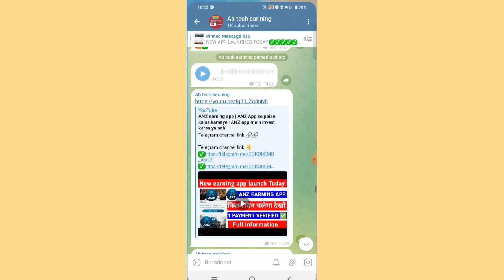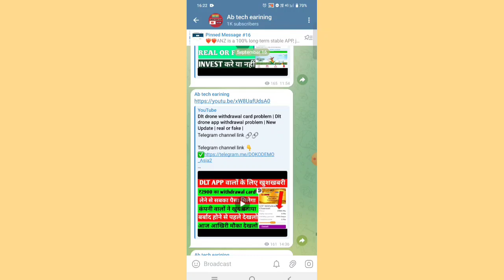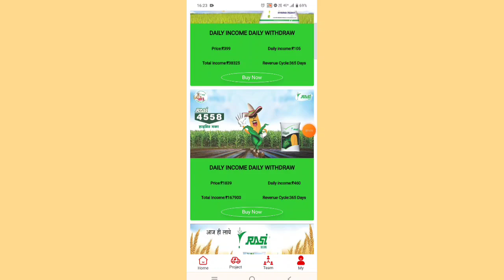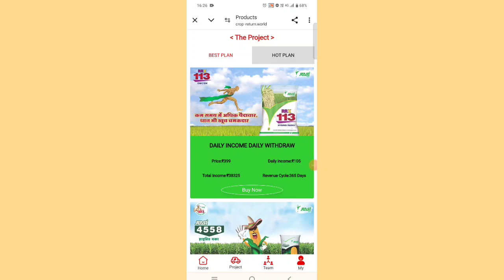Rasi seed earning app | Rasi seed app new update today | और कब तक चलेगा | real or fake